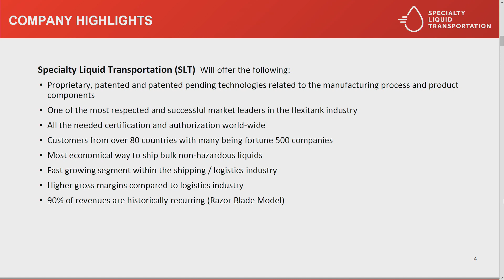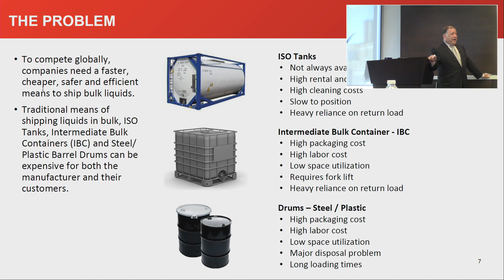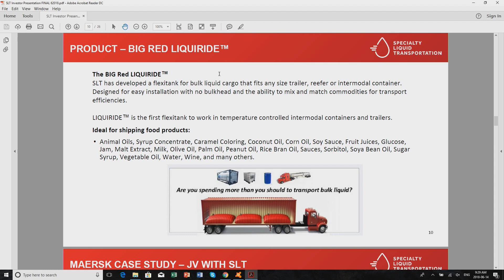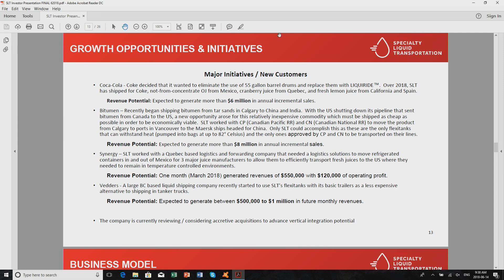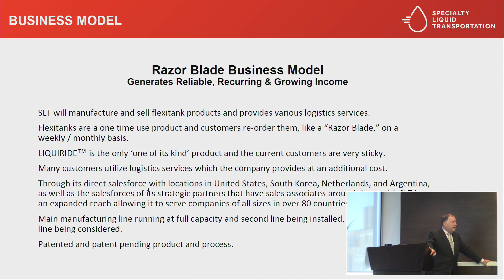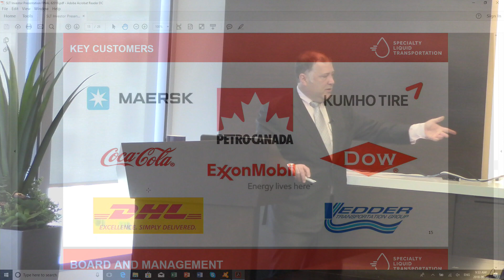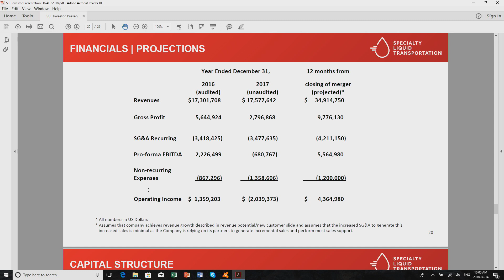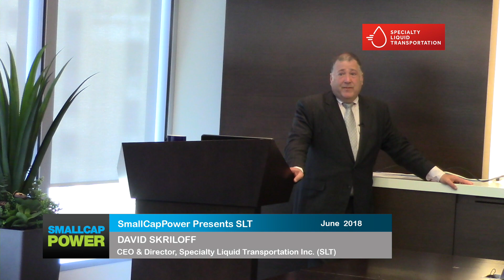SLT (Specialty Liquid Transportation) CEO David Skriloff presents on June 14, 2018